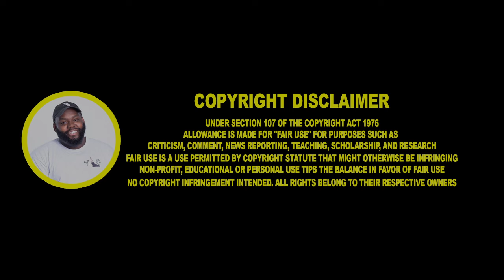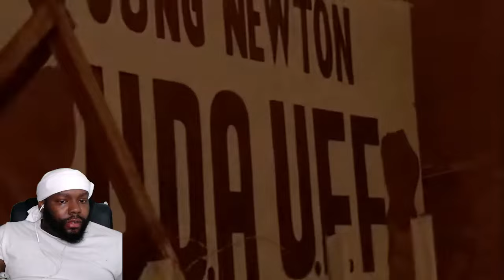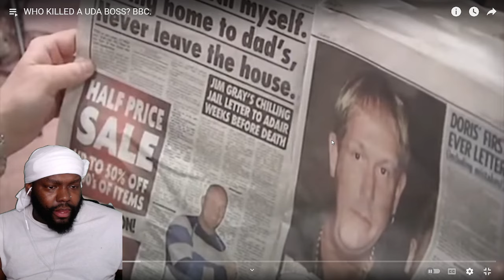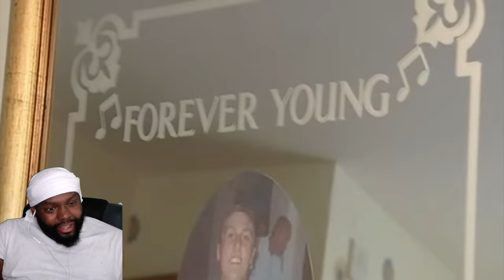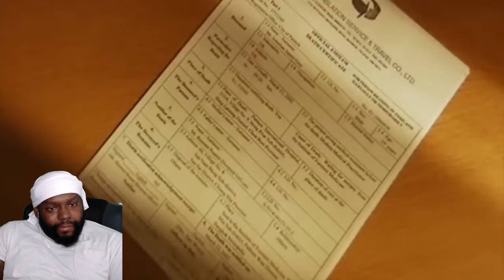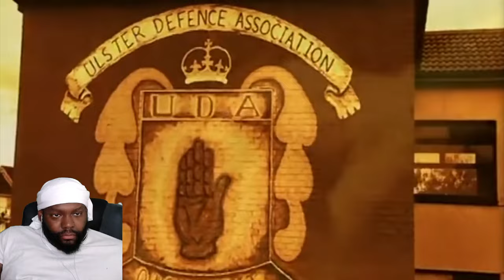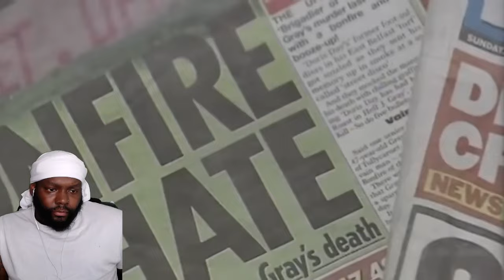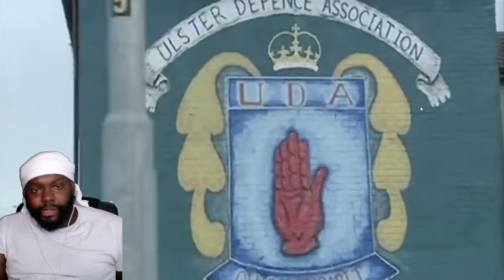CHICAGO DUDES REACTION TO WHO KILLED A UDA BOSS? - BBC